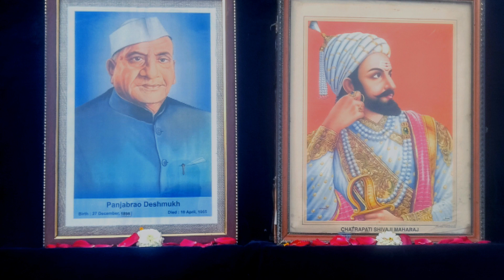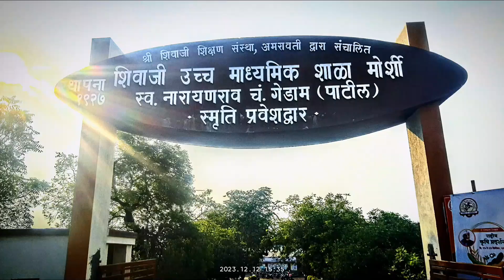Shri Shivaji Higher secondary school Morshi 2024, winner 🏆👍(1)